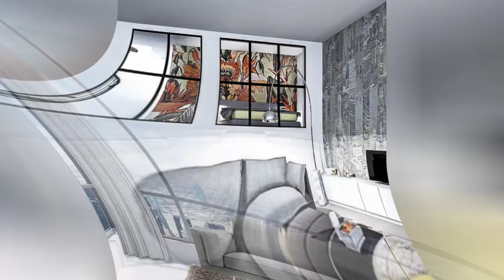75 Concrete Floor Family Room With Multicolored Walls Design Ideas You'll Love 🎀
0:00:00 - Intro
0:00:12 - Concrete Floor Family Room With Multicolored Walls Design Ideas You'll Love: Inspirations 1 to 25
0:01:30 - Concrete Floor Family Room With Multicolored Walls Design Ideas You'll Love: Inspirations 26 to 50
0:02:59 - Concrete Floor Family Room With Multicolored Walls Design Ideas You'll Love: Inspirations 51 to 75